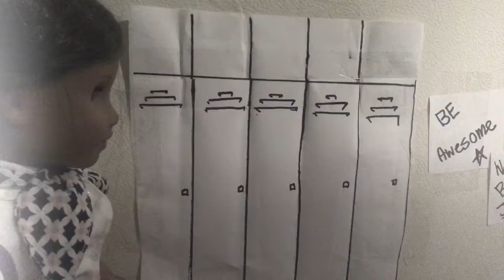Trailer and intro for stop motion💟